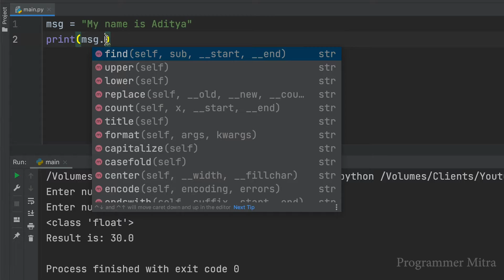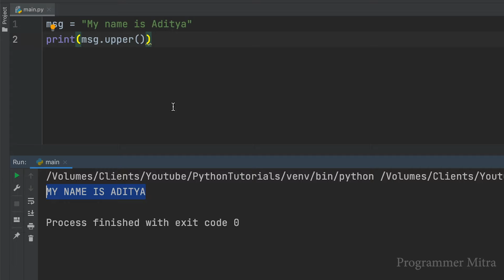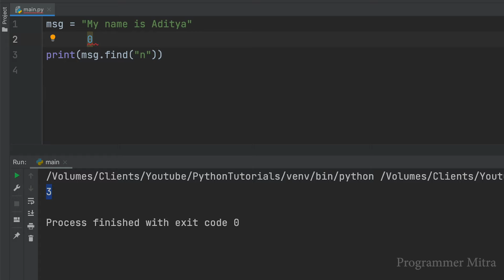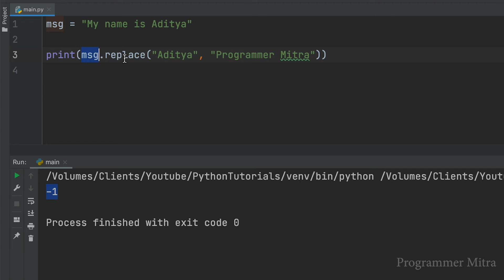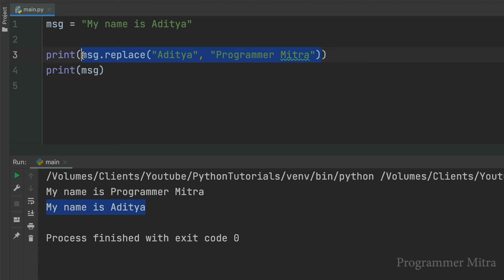Python Tutorial - 4 | Python Tutorial For Beginners In Hindi 🔥| String in Python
Python tutorial for absolute beginners in Hindi.
🚀 Learn Python programming for a career in machine learning, data science & web development.
After watching this course you can learn Python programming easily in Hindi. This Python programming course for beginners in Hindi is designed keeping in mind the current trend and recent changes in Python. This course is designed to teach Python to beginners making it one of the best sources to learn python in Hindi for beginners. Hope you will enjoy this course on python programming for beginners in Hindi.